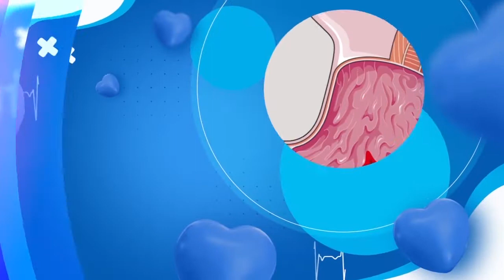UIITI: INFERTILITY PART 1